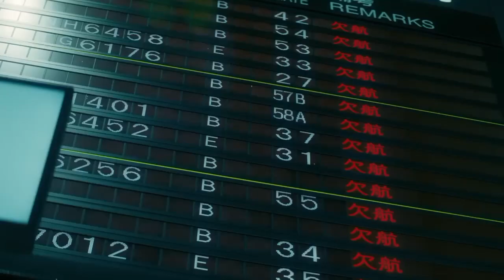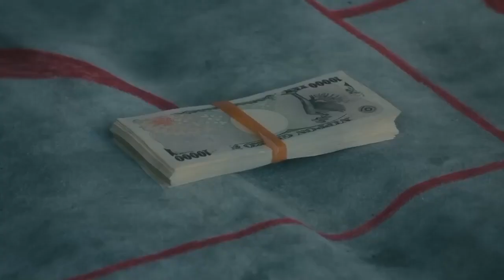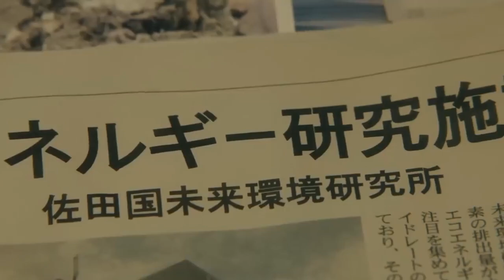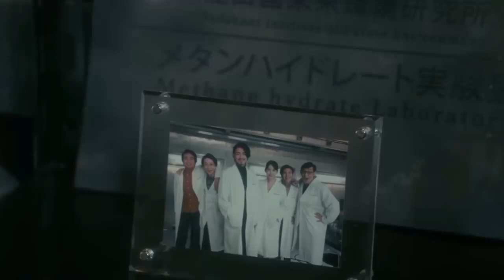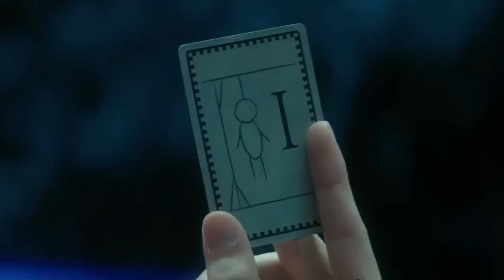Usogui (2022) Movie Explained in English | Story Summarized English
You're welcome! If you would like assistance in writing a small description for your YouTube video, please provide me with some details about the video, such as the topic, content, and any key points you want to highlight. I'll be happy to help you come up with a compelling description!